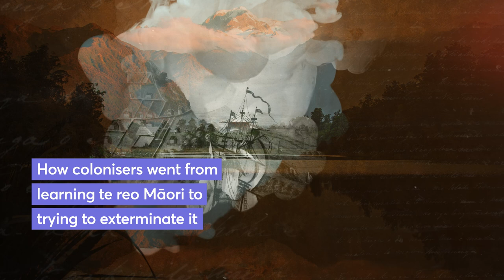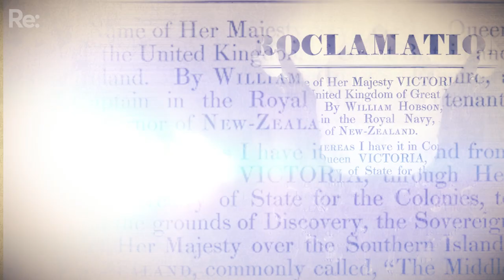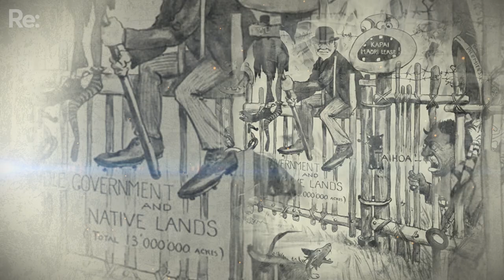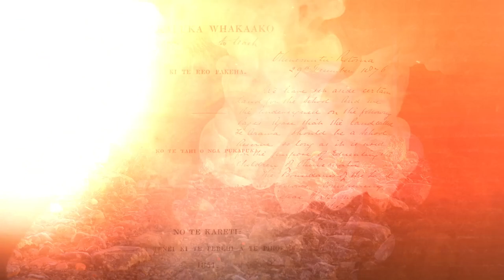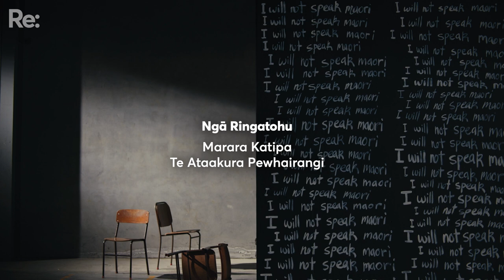How colonisers went from learning te reo Māori to trying to exterminate it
“We were taught that everything they were doing was good and everything we were doing was bad. That white was right- I’m just gonna be frank. That’s not a racist talk, it’s just what it is, it’s just reality. This is just reality; this is what our people have faced.”

When Pākehā first arrived here they were completely immersed in te ao Māori. Consequently, the vast majority learnt te reo Māori and were bilingual.

“I don’t think anybody truly could have foreseen what was going to happen up until we had Pākehā politicians who were really individually keen on killing the language” Dr. Vini Olsen-Reeder, Sociolinguist

Here's how colonisation and the establishment of the first colonial government facilitated the campaign to exterminate te reo Māori.

This is a clip from a new documentary from Hi Mama Productions called Speak no Māori, available from September 13 on TVNZ+.